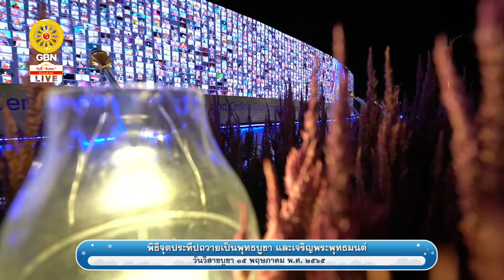20220515 ปฏิบัติธรรมภาคค่ำ เนื่องในวันวิสาขบูชา (3)